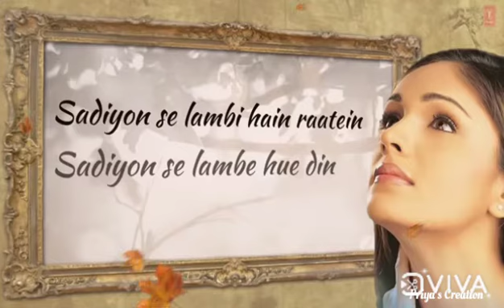Tum Bin Jiya Jaye Kaise WhatsApp Status | Tum Bin 90s Movies.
Hello! Friends.
I'm Priya Sinha.
Today I have uploaded a new video of romantic song.

I hope you like this video Status.

Priya Shivani Barkha Sinha.